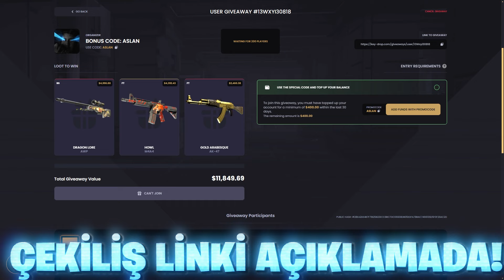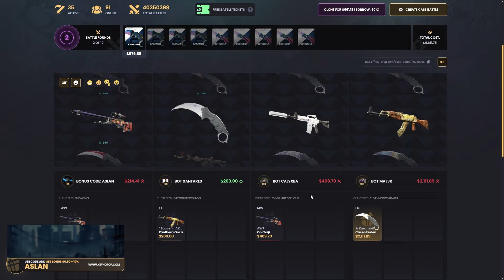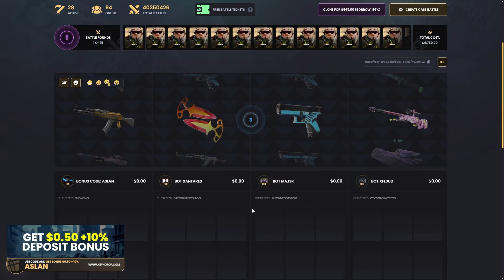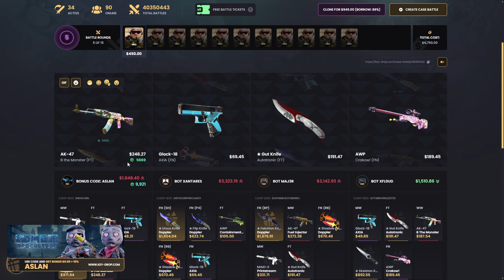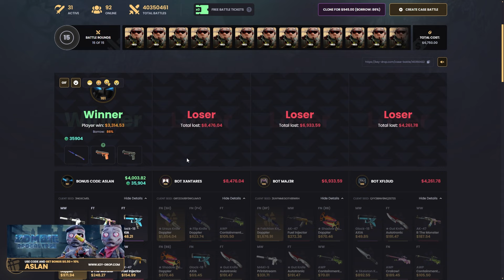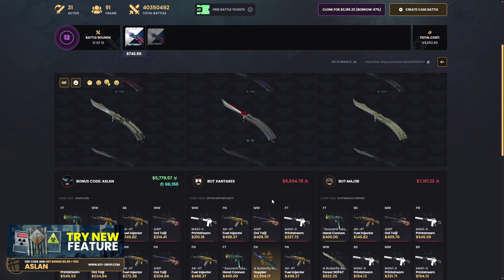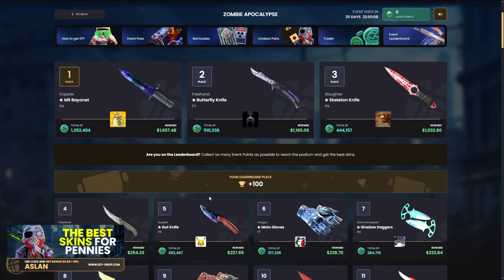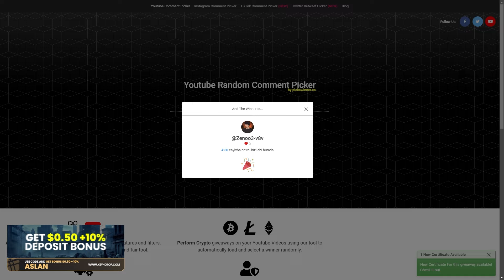UPGRADE İLE 13.200 DOLAR M9 BAYONET SAPPHIRE KATLADIM! - KEYDROP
KeyDrop'ta %10 Bonus almak ve BEDAVA 0.50$ Bakiye kazanmak için ''ASLAN'' Kodunu kullanmayı unutmayın! 100TL Yüklediğinizde ''ASLAN'' Kodumu kullandıysanız bakiyeniz 110TL Olarak siteye yansıyacak🍉

► Bize destek olmak için (beğendiyseniz) beğen butonuna basmayı lütfen unutmayın. 👍 ► Yeni videolardan bildirim almak ve haberdar olmak için 🔔 ZİL butonuna basarak bildirimleri açabilirsiniz.